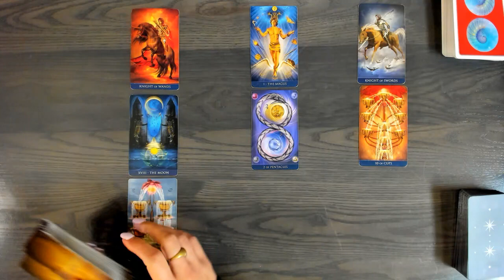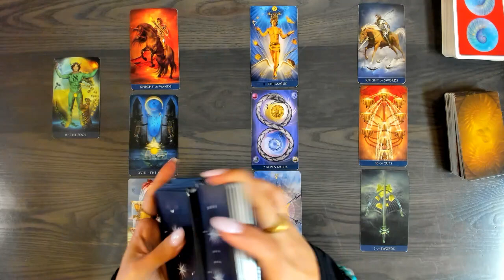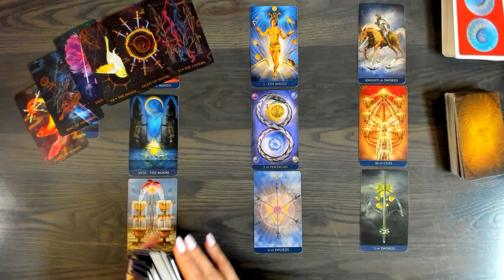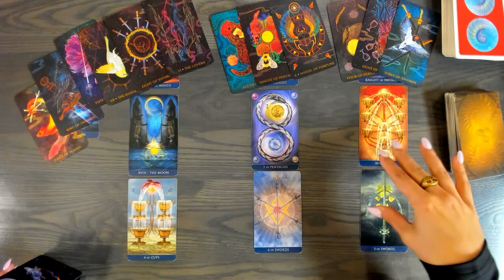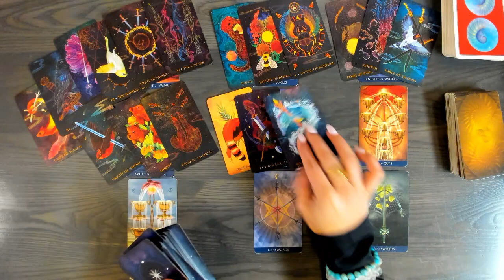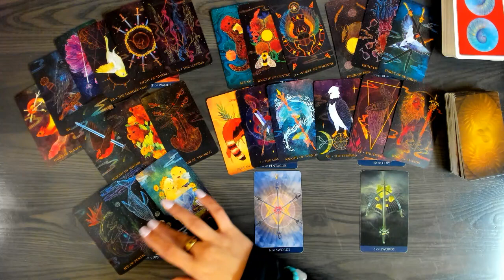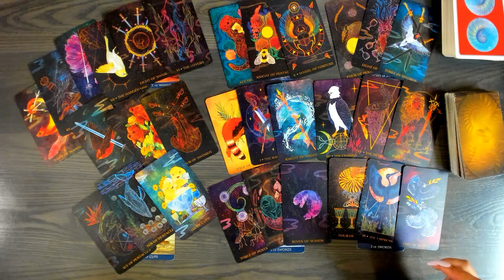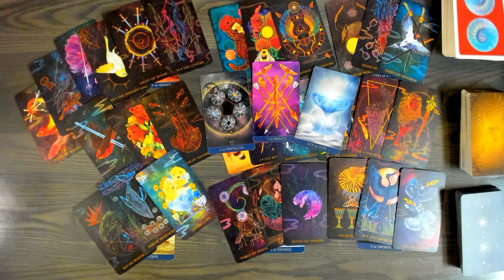Aries November 14-30 Tarot Reading | Let's get to the good stuff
Welcome to Younicorn Tarot and thanks so much for being here and supporting my channel. This is a general reading and July not resonate with everyone.